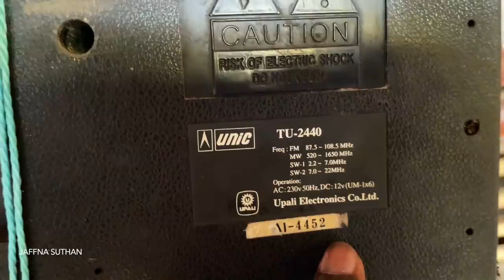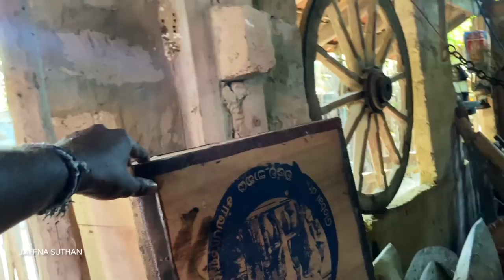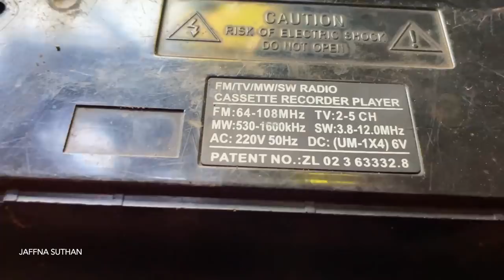யாழ்ப்பாண தாத்தாவின் நூதனசாலை Jaffna New Museum Jaffna Suthan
76 &64 grandpa grandma protecting and keep the oldest things which used by them more than 100years ago ...

யாழ்ப்பாண தாத்தா நூதனசாலை Jaffna New Museum Jaffna Suthan

Name : sabaratnam ..
Location: kalapoomi Karainagar, jaffna sri lanka
வணக்கம் நண்பர்களே அலங்கை யாழ்ப்பாணத்தில் இருந்து யாழ்ப்பாண சுதன் (Jaffna suthan)இந்த காணொளியில் இலங்கை யாழ்ப்பாணத்தில் காரைநகர் என்ற ஊரில காணப்படும் களபூமி என்ற ஊரில் வசிக்கும் சபாரத்தினம் ஐயா என்பவர் தனது இளைமைக்காலம் முதல் தற்போது வரை மற்றும் அவரது பரம்பரை பரம்பரையாக பாவித்த பொருட்களை சேமித்து வைத்து ஒரு நூதனசாலை(அருங்காட்சியகம்) ஒன்றை தனது கிராமத்தில் உள்ள வீட்டில் நடாத்தி வருகின்றார்...
அவரது அந்ம பழங்கால பொருட்கள் 100 வருடங்களுக்கு மேற்பட்டவையாகும்🙏. அதாவது அவர் தமிழர்களது பாரம்பரியமான மாட்டுவண்டில் மற்றும் பித்தளையலான சமையல் பாத்திரங்கள் ,விவசாய உபகரணங்கள்,பழங்காலத்து வானொலிகள் ,டைனமோ, பனை உற்பத்தி பொருட்கள்.மற்றும் பல வகையான பொருட்கள் காணப்படுகின்றன.

உண்மையல் அவரது இந்த முயற்சிக்கு அவருக்குரிய மரியாதை மற்றும் பெருமையை நாம் தான் தேடி கொடுக்க வேண்டும்.

உங்களால் முடிந்தால் நீங்களும் சென்று பாருங்கள்...

நன்றி❤️🙏🙋🏻‍♂️

hello Friends, i'm jaffna suthan from jaffna sri lanka .

i do the travel and food vlogs around the sri lanka and jaffna also .

as i said i also jaffna youtubers you can more sri lanka tamil vlogs in my jaffna suthan youtube channel. i have uploaded more historical videos and village life videos in tamil language, even i have more food vlogs in tamil aroud sri lanka.

in this video, i captured the sabaratnam grandpa who has lot of oldest things when you see those things bring us to 90s ,80s unforgettable memories,i also 90s kids when i see i'm so happy.. he is the good person.when you travel jaffna sri lanka... you must see that grandpa museum 👏👏. jaffna has another museum also its belongs to government..but this is his own .

Thanks 🙏